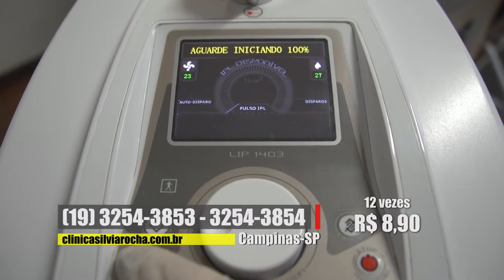Clinica Silvia Rocha 01 09 2018